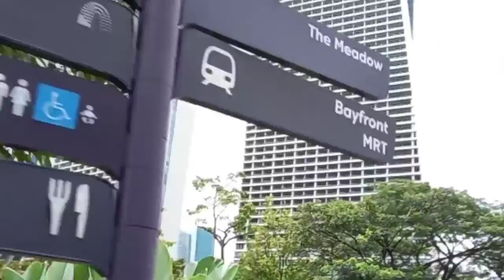CLOUD FOREST ☁️ Gardens by the bay